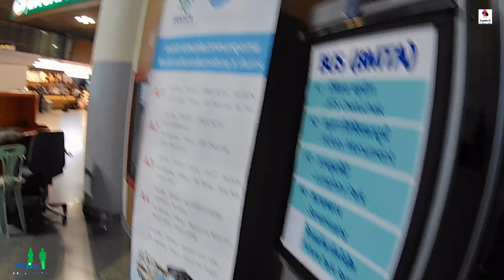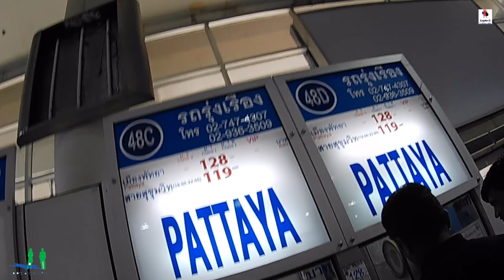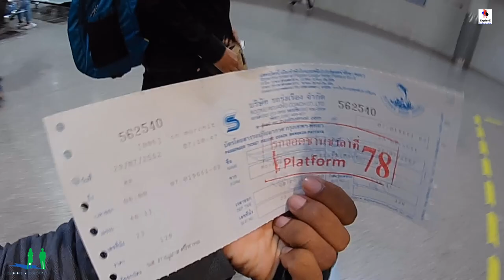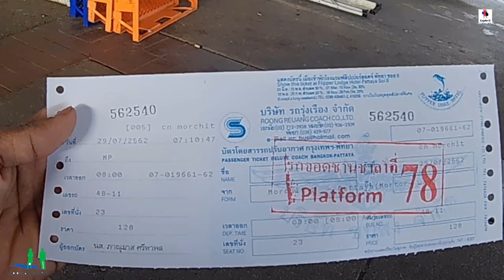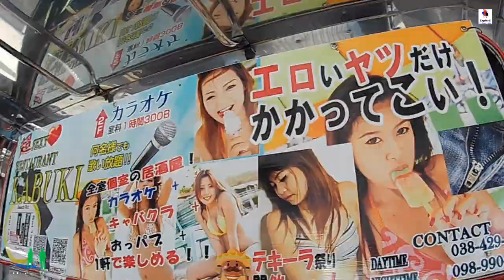बैंकॉक से पटाया | Getting from Bangkok to Pattaya City | by Bus , Mini Van and taxi | from INR ₹478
How to travel by bus, mini van, car or plane from Bangkok to पटाया ।
बैंकॉक से पटाया तक बस या मिनीवैन, कार या विमान से यात्रा कैसे करें।

बैंकाक (थाइलैंड) की यात्रा।

► वीडियो भाषा: हिंदी

Pattaya, 147km southeast of Bangkok, is one of the easiest cities to get to, as it is well connected via Highway 7 (Motorway) and Highway 3 (Bangna-Chonburi route). Several long-distant buses depart from Bangkok’s Eastern Bus Terminal (Ekamai) every half hour. And should you wish to arrive in style, you can even fly from Suvarnabhumi International Airport to U-Tapao Airport in Sattahip..-);

👉 Hope you enjoyed this currency Video.

👉 hotel booked by orientexchange.in website.

Hindi

पटाया, बैंकाक के दक्षिण-पूर्व में 147 किमी, सबसे आसान शहरों में से एक है, क्योंकि यह राजमार्ग 7 (मोटरवे) और राजमार्ग 3 (बंगना-चोनबुरी मार्ग) के माध्यम से अच्छी तरह से जुड़ा हुआ है। कई लंबी-दूर की बसें हर आधे घंटे में बैंकॉक के पूर्वी बस टर्मिनल (एकमाई) से प्रस्थान करती हैं। और क्या आपको शैली में आने की इच्छा है, तो आप सुवर्णभूमि अंतरराष्ट्रीय हवाई अड्डे से उड-तापा हवाई अड्डे से सिपाहिप में उड़ान भर सकते हैं। ।-);

Statement END...